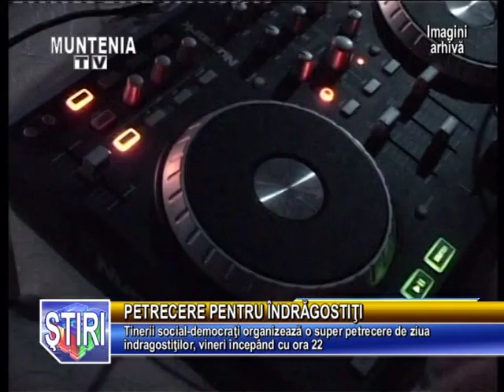Stirile Muntenia Tv 12 Februarie 2015